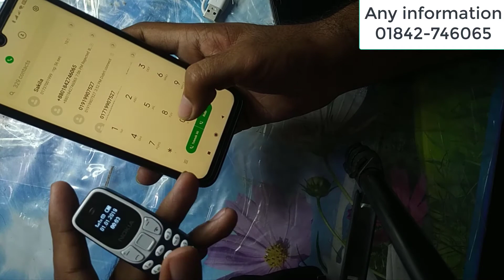Mini Mobile Phone Review | সবথেকে ছোট মোবাইল ফোন | Mini mobile phone price in Bangladesh | Sabbir360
এই প্রোডাক্ট টি বেষ্ট কোয়ালিটি অফার মূল্যে পেতে  অর্ডার করতে পারেন এই লিঙ্ক এ

Mini mobile price in Bangladesh |
mini smartphone price in bangladesh |
mini mobile |
smallest phone |
world's smallest phone |
Smallest Phone |
tiny phones |
small phone in bd |
smallest phone price |
World's Smallest & Amazing Mobile |
পৃথিবীর সবচেয়ে ছোট ও আদ্ভুত মোবাইল |
Buy Nokia mini mobile price In Bangladesh 2021 |
বাংলাদেশের সবচেয়ে ছোট একটি মোবাইল 2021

Hi,
I am Sabbir 360, My channel Name in Sabbir360 . I make video on youtube. i always try to make Different types of video such like, Gadget Reviews, tutorial video, educative, sports, entertainment, Vlog, Islamic video categories.
I hope upcoming video on Sabbir 360 will be better then before. Thanks for staying with me.